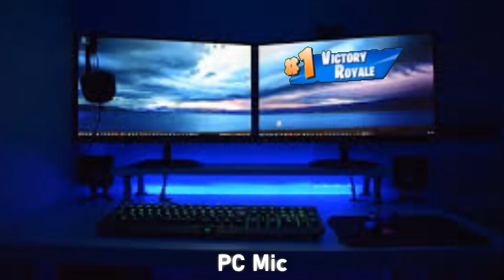15 "Chug Jug With You" Sound Variations in 60 Seconds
We got a #1 Victory Royale...
Made with VideoPad and Audacity